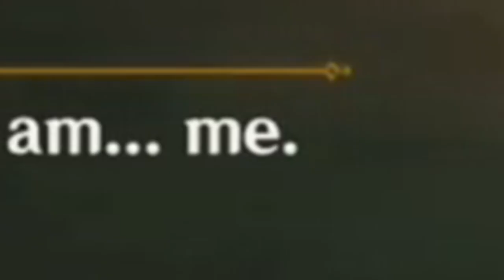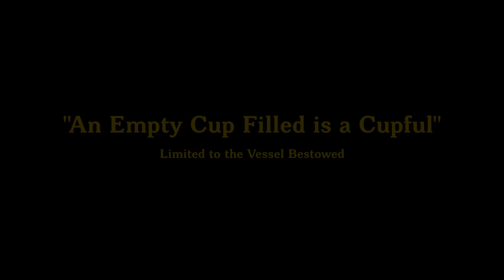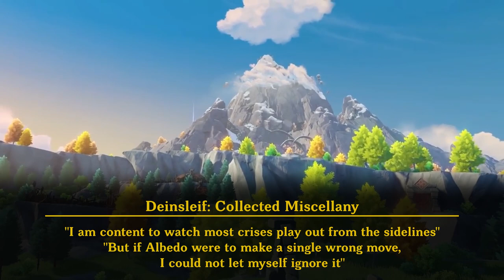Homunculus and Puppet: Albedo and Scaramouche, and The Shogun Genshin Theory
00:00 Start
00:52 Raiden Shogun Puppet
02:08 Raiden Ei as a Kagemusha
03:11 Scaramouche Prototype Puppet and Exuvia
04:49 Why Scaramouche was discarded
06:34 How Powerful is Scaramouche
07:08 Albedo the Homunculus
08:03 Albedo, Durin and Rhinedottir
08:53 Albedo's Power and Fear
09:31 Albedo Losing Control
10:21 Comparing Scaramouche and Albedo
11:25 Scaramouche and Albedo's Search for Truths of Teyvat
12:09 How much Power can Albedo and Scaramouche Have?
14:42 Me Rambling again..

So in this video, I'll be discussing the puppet or exuvia Raiden Shogun, The discarded prototype puppet Scaramouche, and the Homunculus Albedo. The Shogun and Scaramouche's differences and how Scaramouche and the Shogun were made, And a quick background check on Albedo's lore. I will also be discussing Scaramouche and Albedo's Goals and Desires for the future of Teyvat. The difference between Albedo and Scaramouche in terms of their similar goals, and their overall potential power and impact within the story. And Finally, I will also discuss Albedo vs Scaramouche in terms of abilities..

Honestly i just wanna talk about Albedo being a homunculus, and Scaramouche is a puppet, and The Shogun puppet as well. Im really into alchemy and stuff about genshin's alchemy being a lost art. Khemia and Khaenriah is also a huge thing i wanna talk about. Anyways hope you enjoy my ramblings!! and hope you enjoyed the video!!